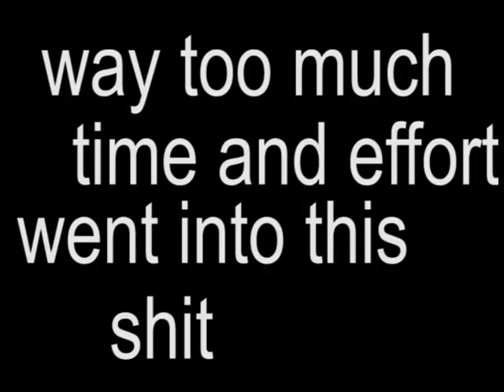A Wonderful Music Video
just fun video for friends dont strike it down plzz, k ty ;))))